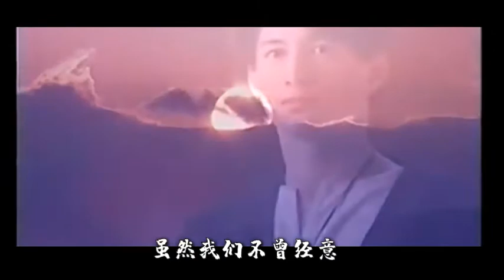吴奇隆-我相信 (Wu Qi Long-Wo Xiang Xin)